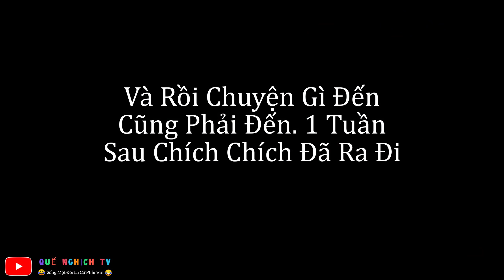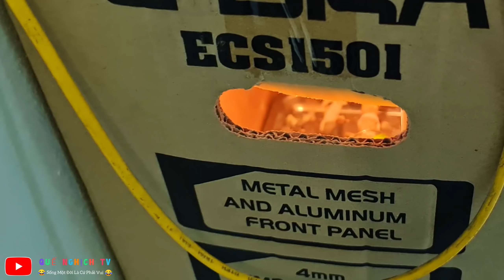Tôi Lại Mất Thêm 1 Người Bạn Vĩnh Biệt Gà Con / Quế Nghịch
Tôi Lại Mất Thêm 1 Người Bạn Vĩnh Biệt Gà Con
với tôi gà con chích chích mãi mãi vẫn chỉ là gà con bé nhỏ. thương em, trắc lâu lắm a mới quên e được.